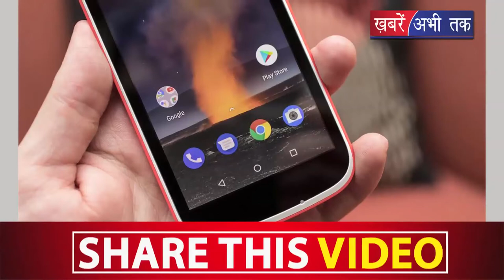Nokia ने निकाला ये सस्ता Phone | Khabrain Abhi Tak Live